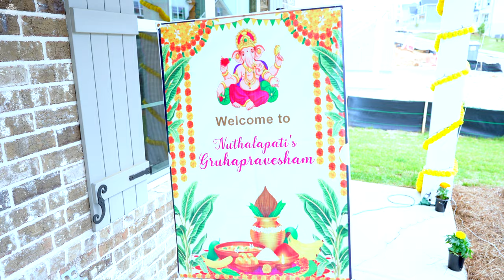Nuthalapati's Gruhapravesam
Nuthalapati's Housewarming Ceremony

Best Wishes from:
All near and dear friends & families..

All our highlights videos  and songs are customized to clients needs.